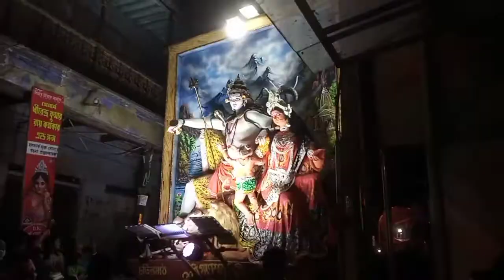Nabadwip Rasyatra procession #2022 নবদ্বীপের রাসের প্রোসেশন/আরং